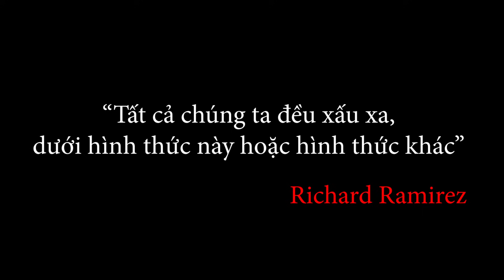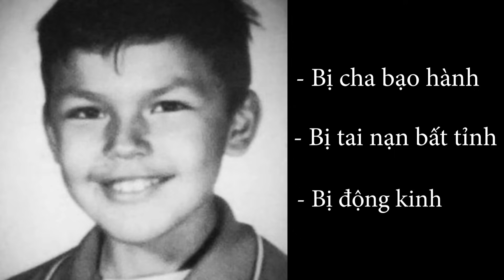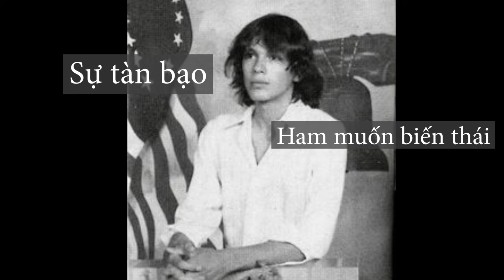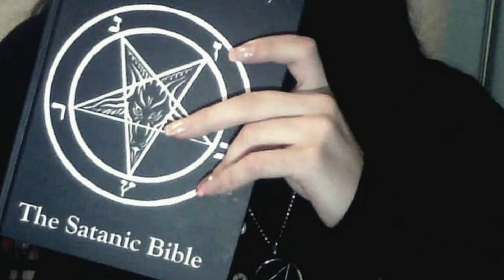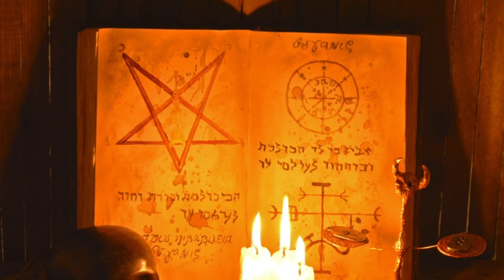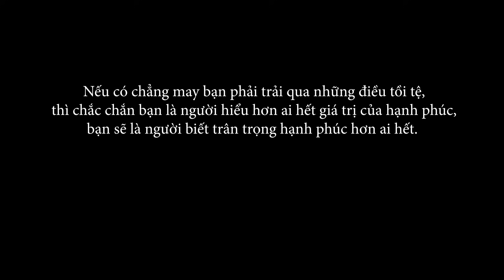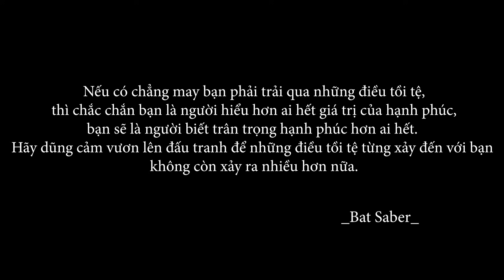[ Night Stalker - Phần 4 Quá Khứ ] Ác quỷ hình thành giữa loài người chúng ta như thế nào?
Như gợi ý của nhiều bạn, Batsaber quyết định mở Donate, nhận chi phí để duy trì và phát triển kênh hơn nữa. Hãy gửi thêm chi phí cho mình để tiếp thêm động lực. Giúp mình có thể tăng tốc độ cũng như chất lượng Video các bạn nhé. Xin cảm ơn mọi người rất nhiều!
Momo: 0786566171 -- Đỗ Việt Hải,   VCB: 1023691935 -- Đỗ Việt Hải

Night Stalker - Một trong những tên sát nhân hàng loạt nổi tiếng nhất nước Mỹ, gây ám ảnh kinh hoàng cho người dân LA & San Francisco vào những năm giữa 1980s. Hãy cùng Bat Saber lật lại những vụ án kinh hoàng mà "kẻ săn đêm" tôn thờ quỷ dữ Richard Ramirez đã gây ra. Tìm hiểu cận kẽ về tội ác, hành trình truy lùng tên sát nhân của cảnh sát và cuối cùng cái nhìn về mặt tâm lý tên sát nhân - liệu đâu là thứ khiến hắn ta trở thành tên sát nhân máu lạnh?